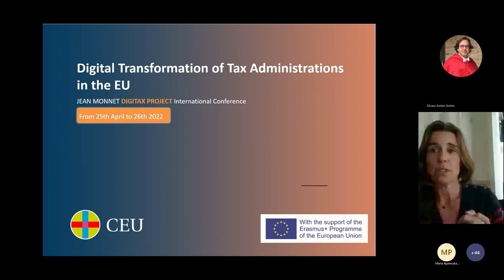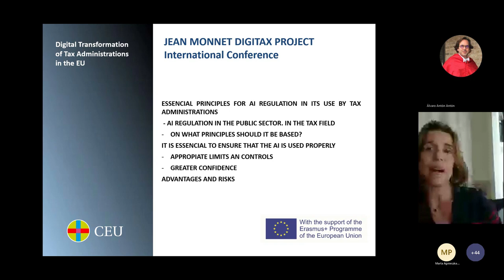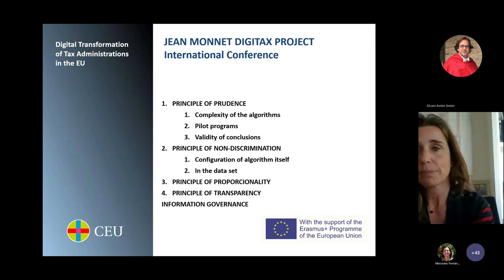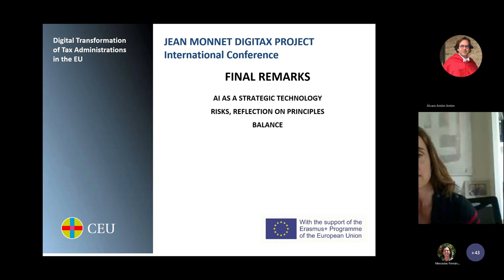Taxation Principles for a digital Administration era | DIGITAX 2022